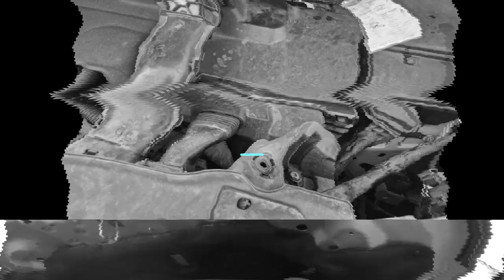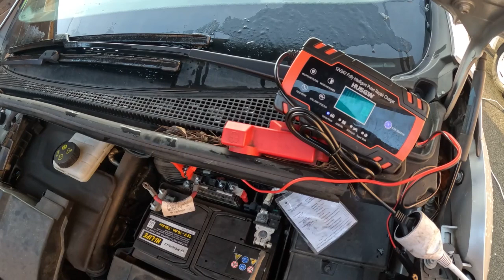Renault Espace 5 - Changer la batterie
Comment changer la batterie sur Renault Espace 5